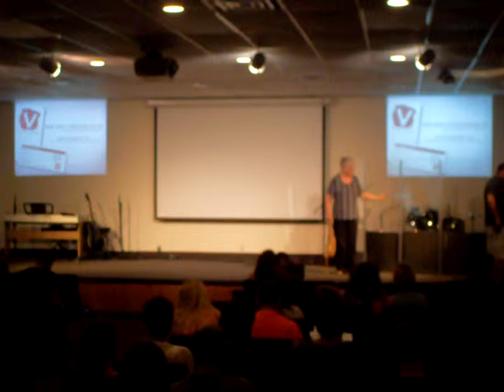Worship 6/2/13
Acoustic Set lead by Chris Romanyk